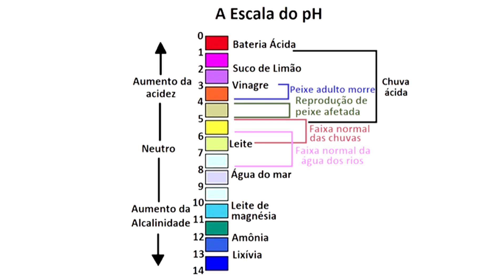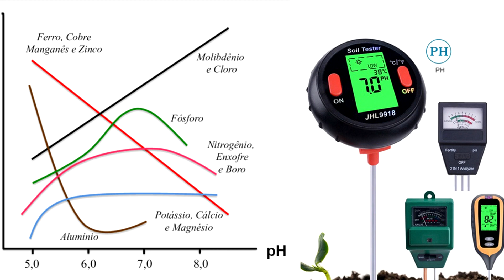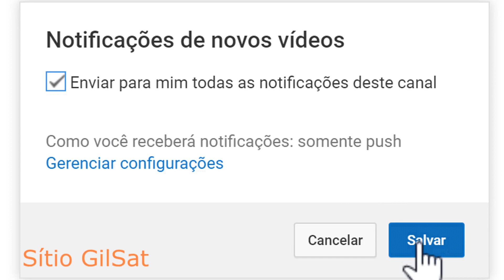Limao taiti Como forçar planta a frutificar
Pacote com 500 gramas (produto fracionado) Adubo Fertilizante NPK 04-14-08 Especial para estimular o florescimento de espécies como as Roseiras, Rosas do Deserto, Flores, Folhagens, Hortaliças e Frutíferas. Serve para fortalecer as plantas de uma maneira geral.